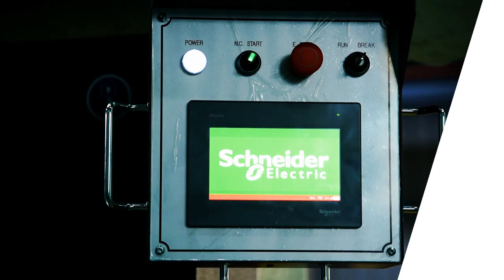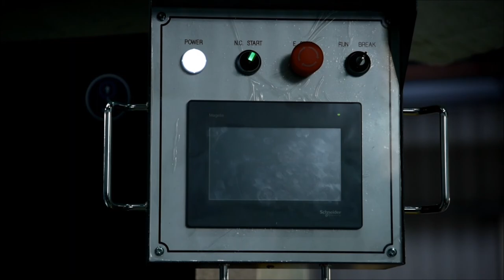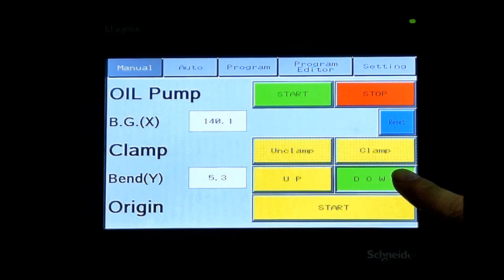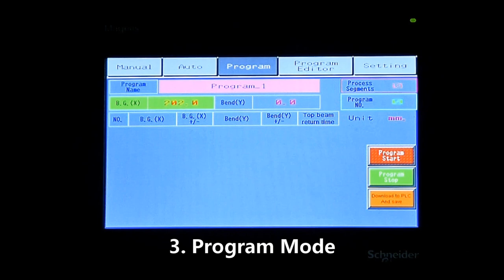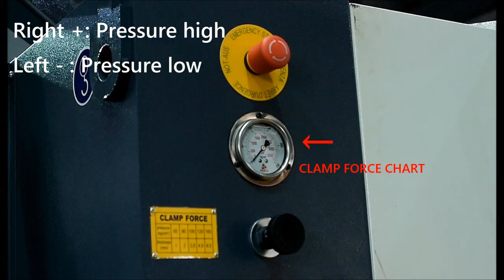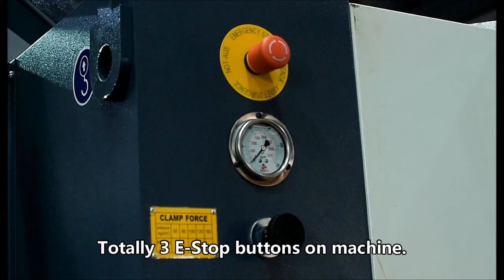FINTEK VH-1065-6HC Hydraulic Folding machine with Schneider controller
Bending Capacity: 2.5 to 6.5 mm (Mild steel)
Bending Length: 2035 to 4010 mm
Bending Angle: 0 to 135 degree
Schneider 2 Axis NC controller
800 mm servo motor back gauge with feeding table
Three function foot pedal
Segmented / Straight upper blade
Gap & Pressure adjustable